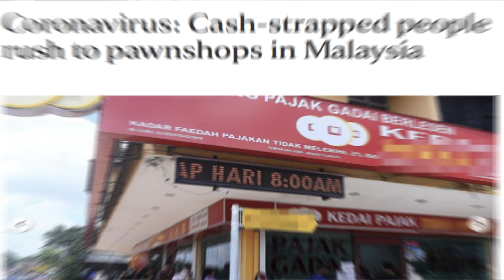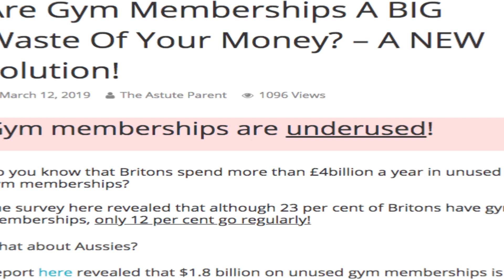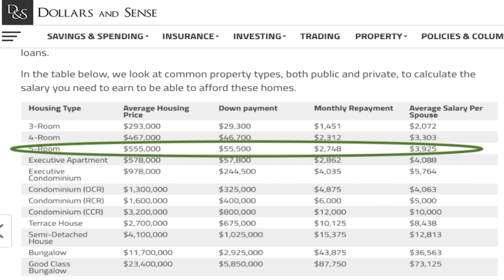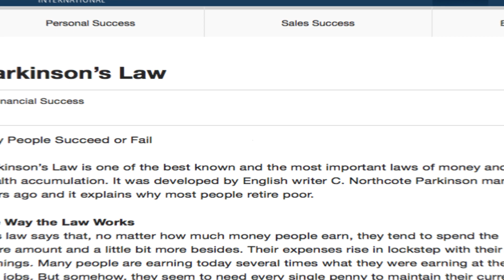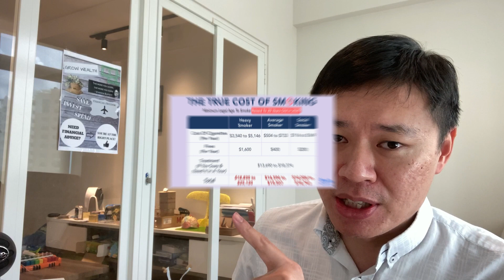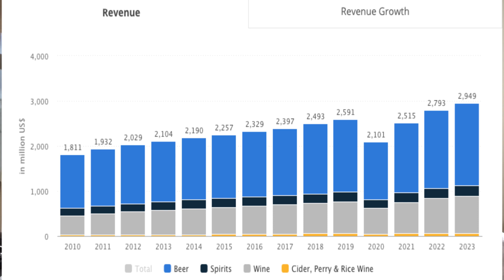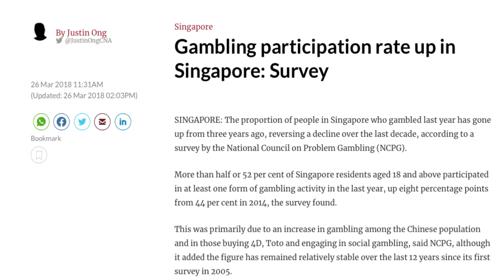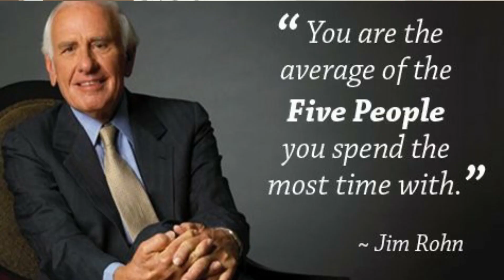7 MONEY HABITS THAT CAN KEEP YOU POOR! (MONEY TIPS!)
In this video, these are money habits that can keep you or anyone poor.

Quick summary of the 7 key money habits to totally avoid:
1) YOLO Mindset! - Spending on nights out!
2) Not Tracking Expenses! - Look for apps like Seedly that can help you track!
3) Spending On Mortgage! - Left with little investment cashflow
4) Spending More As Your Income Increases! - Lifestyle creep!
5) Vices Like Smoking And Drinking! - Exactly how much lost!
6) Gambling And Speculating! - Including speculation on the stock markets
7) Having A Poor Financial Mindset! - Disliking the rich and other mindset traps

Check This Quick Tutorial Below:
Beginner's Guide To The 50/30/20 Rule 😎  For Millennials And Young Working Adults!!

ARTICLE: Why Gym memberships are a waste of money!

Engage Josh Tan on a FEE to build a diversified portfolio today